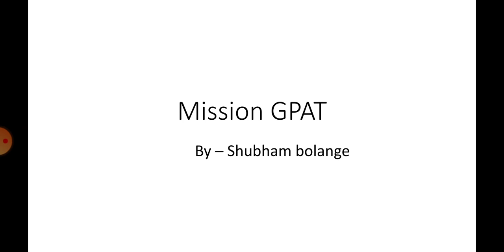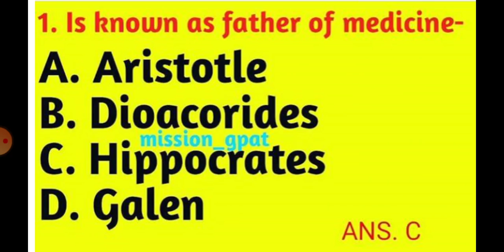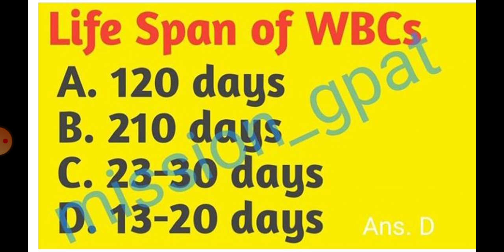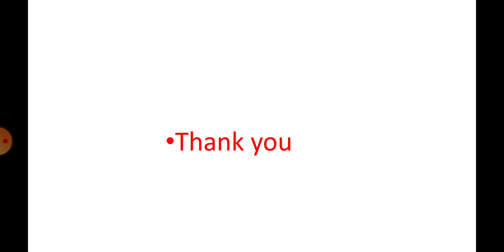GPAT -: Most expected MCQ with answer ll shubham bolange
Topic- MCQ for GPAT exam